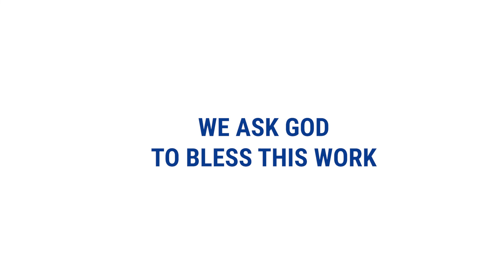We Believe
At Episcopal Relief & Development, we believe in working together for lasting change.